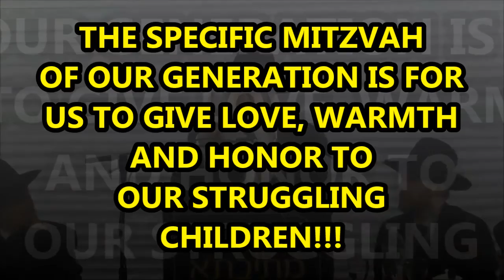HARAV URI ZOHAR ZTZ"L TEACHES A ZOHAR HAKADOSH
An amazing ZOHAR HAKADOSH that tells us what OUR TAFKID is in OUR generation!!